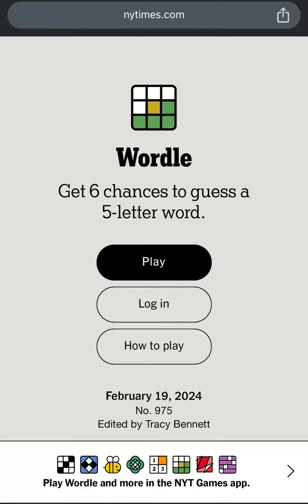Today’s Wordle 975 Answer for 02/19/2024 - Wordle February 19th 2024 - NYT Daily Wordle Today Answer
NYTIMES WORDLE! New York Times Games Daily Wordle Today’s Puzzle Answer: February 19, 2024 Wordle February 19 2024 Wordle Feb 19 2024

EduTraGam Plays Today's Wordle Puzzle for February 19th, 2024 (02/19/2024) - Wordle February 19, 2024 Today's Puzzle

Wordle Games! 🚨 Dear Wordle Fans or Wordlers, This is Wordle Spoiler Alert! Need Wordle Help? Hello, Wordle fans! Wondering what is Today’s NY Times Wordle Daily Puzzle 975 answer? Wordle February 19, 2024 Hints & Clues! 🚨

Wordle Answer February 19, 2024. Wordle Game 19 February 2024 Answer! What is Today’s Wordle Answer? - Wordle Answer Hint Today is PRICE - Wordle February 19

How CLOSE is your Wordle Guess! - New York Times Games Today’s WORDLE #975 Answer for February 19, 2024 - Wordle 975 - Today’s Wordle February 19th 2024 - Today Wordle Answer - What is the Wordle for Today? What's the Wordle Today? What is Today's Wordle? What is the Wordle for the 19th of February? What is the Wordle for the February 19th? What is the Wordle for Today February 19? What is the Wordle for Today 19th of February? Is there a free version of Wordle? What's the Wordle of the Day? Wordle Splendid Wordle Magnificent Wordle Impressive Wordle Great Wordle Phew Solution! Wordle Solve!

Wordle in a Minute - 19th February 2024! Wordle Puzzle of the Day for Wordle 19th February, 2024. How to Play Wordle Game! Wordl! How to Win at Wordle Every Single Time! Daily Wordle Strategy! Wordle Speedrun! Google Wordle! Worldle! Wordle New York Times Today’s Game! Wordle Among Us! US Presidents Play Wordle! Wordle Today Empty Apartment! Wordle Today Doug! Wordly! Daily Wordle Puzzle Today! Wordle Daily Puzzle! Wordle How to Play! Wordle How to Win! Best Wordle Strategy! Wordle Best Strategy! How to Win Wordle!